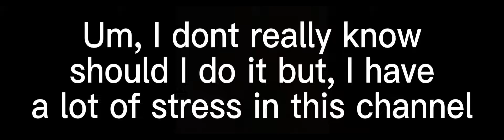Sorry guys.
I know it’s so stupid because it’s only someone telling me to quit I can ignore it, but when I think a bit more..I realised I don’t even have time to post videos more, even just a video every month. I have no more motivation…